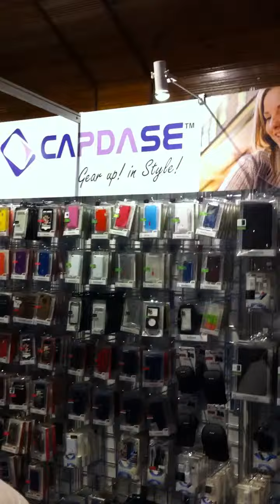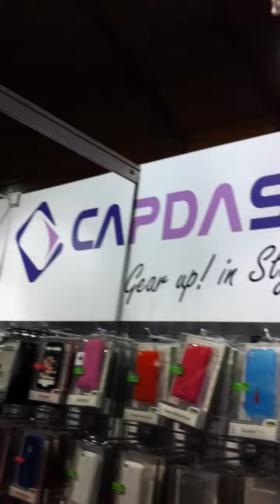Capdase/Ed-Heardy/Griffin/Golla -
Capdase/Ed-Heardy/Griffin/Golla - Display. in .1st mobile expo @ Rajpath club - by MOBILE GALLERY